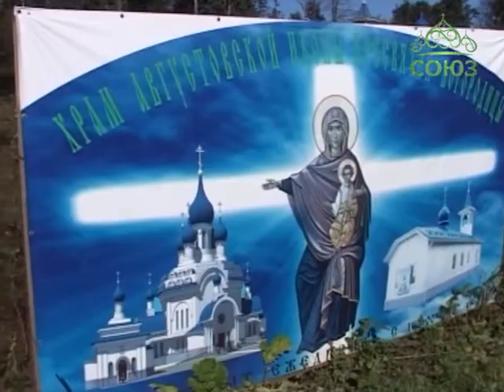Приход «Августовской» иконы Пресвятой Богородицы в поселке Бугры Санкт-Петербурга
В поселке Бугры Санкт-Петербурга строится первый и пока единственный в мире храм в честь «Августовской» иконы Пресвятой Богородицы. С 2010 года действует временное строение церкви.